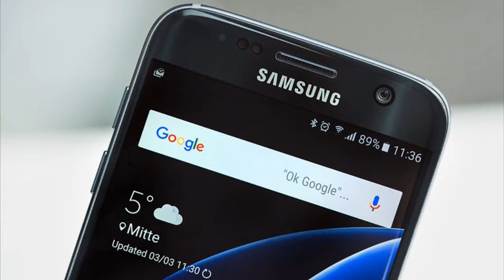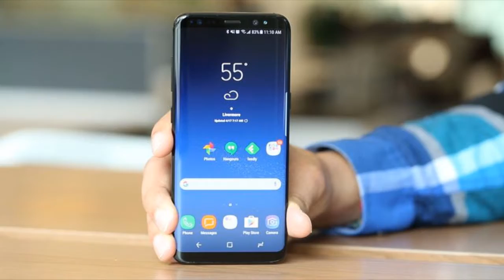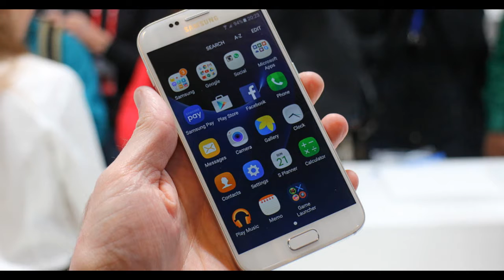Top 9 razones por las que el Galaxy S7 es mejor que el S8